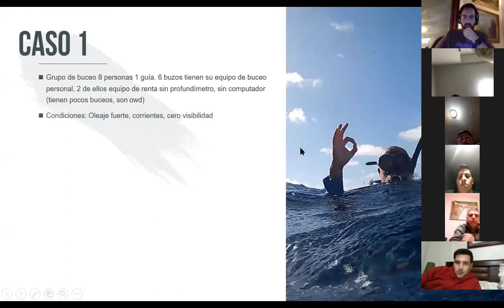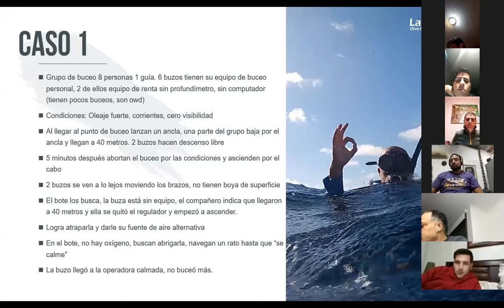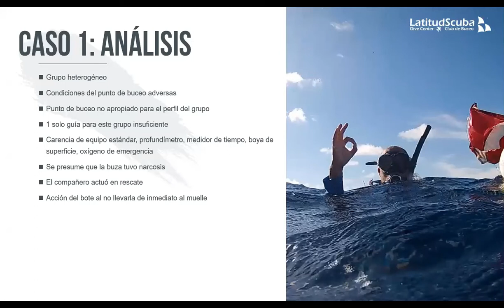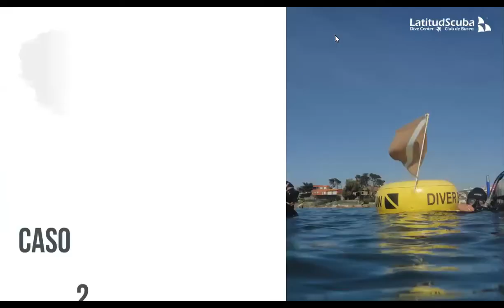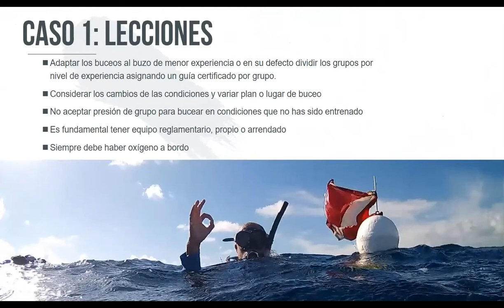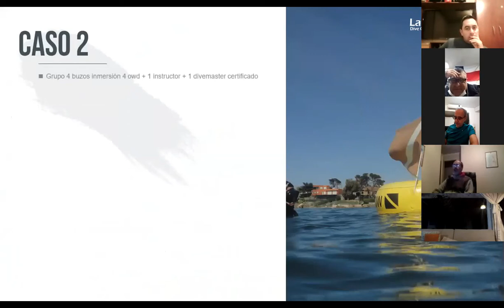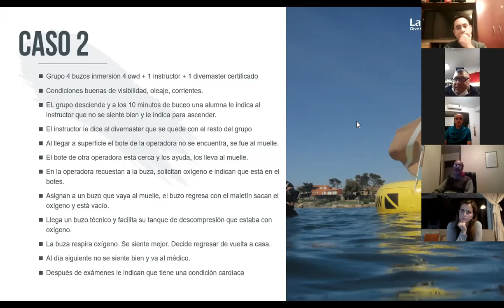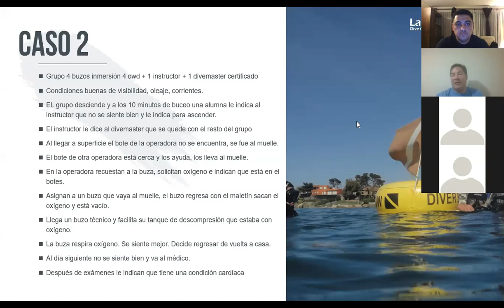Accidentes de buceo, análisis caso 1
El viernes 24 de abril realizamos una charla analizando accidentes de buceo de forma anónima con el objetivo de aprender de ellos y generar aprendizaje.

Adicional a los vídeos generemos archivos en pdf con recomendaciones y las conclusiones de esta charla.

Actualmente tenemos un grupo de whatsapp (lo denominamos Buzos Sin Fronteras) donde compartimos conocimientos y experiencias. Si deseas ser parte de nuestra comunidad puedes enviarnos un mensaje al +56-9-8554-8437 (mikesidemount) con tu nombre y apellido, país y nivel de instrucción en buceo.